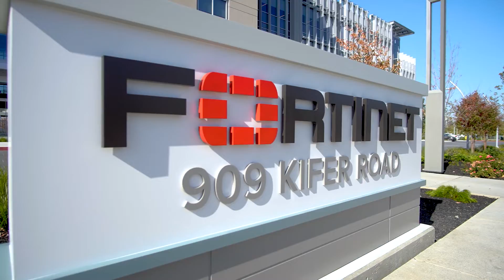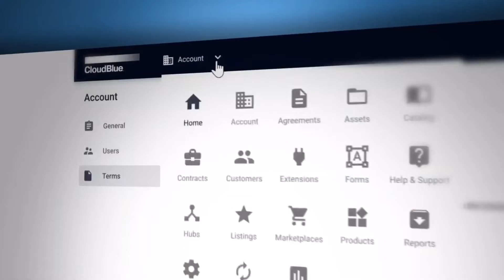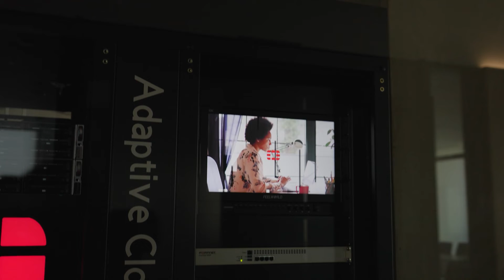Gain Control Over Your Cloud Environments And Applications With Fortinet And Ingram Micro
Fortinet is expanding its partnership with Ingram Micro. Together they are bringing Fortinet Cloud Solutions to market leveraging the Ingram Micro’s Cloudblue platform.